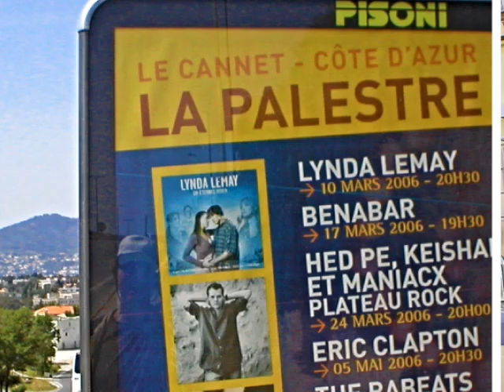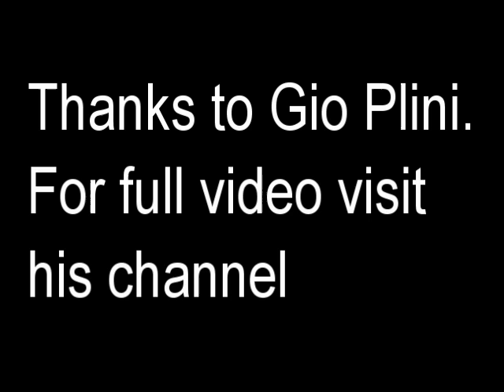World Tour Dress Rehearsal Extra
Eric Clapton assembled his band in April 2006 to prepare for his 2006/7 World Tour.  After a few weeks of rehearsals on the French Riviera, they played a dress rehearsal concert in Le Cannet in the hills just above Cannes on the Côte d'Azur.

This would be the first time Derek Trucks would appear on stage with Eric Clapton, and I was determined not to miss this bit of musical history.  I was there very early and got a spot directly under the stage, slightly to the right of center.  I can spot my head in the video.

Not only was it a fantastic musical experience, but a great opportunity to explore this beautiful area. The concert took place on a beautiful day as you can see from my photos at the start of the clip.

Unlike the rest of the tour, there was no tour lighting, and no supporting act (Robert Cray whom I caught later on at Clapton's Prague concert.)

Lineup:

Eric Clapton – guitar / vocals
Doyle Bramhall II – guitar / vocals
Derek Trucks – guitar, slide guitar
Chris Stainton – keyboards
Tim Carmon – keyboards
Willie Weeks – bass
Steve Jordan – drums
Michelle John – backing vocals
Sharon White – backing vocals
The Kick Horns (Simon Clarke – baritone saxophone, Roddy Lorimer – trumpet, Tim Sanders – tenor saxophone)